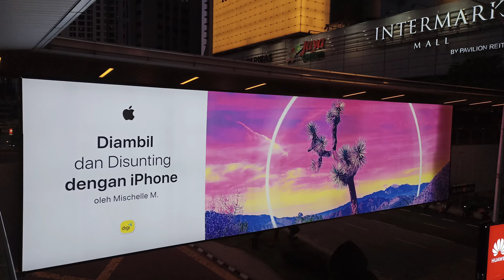Intermark Mall Bridge